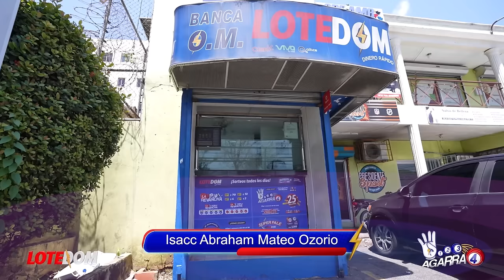Pánico En El PRM ¡Hay Que Sacrificar Uno Para Traer A Rafael Paz! ¡Luís Ya Sabe A Quién Sacar!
La primera gran jugada del Presidente inmediatamente después del triunfo es una que trae preocupación en su propio partido.

3,500 por hora. Grabación a 1080. Entrega de material editado.

 día.

5,000 por cada video no mayor a 2 minutos.